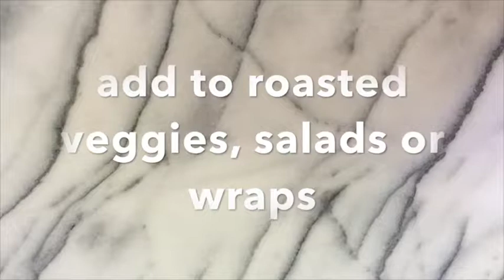Creamy Dijon Mustard Cauliflower Salad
Check out this Creamy Dijon Mustard Cauliflower Salad from Kim's Cravings! It's delicious and easy, plus it's vegan & gluten-free!